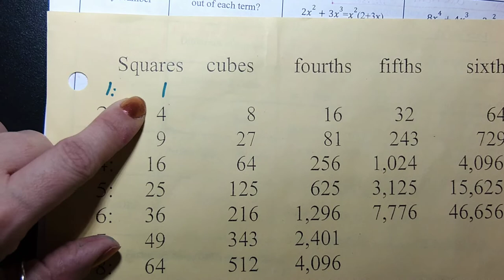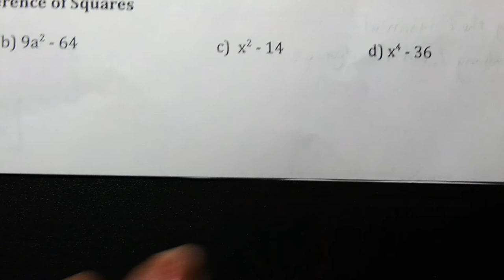AU5 Notes p 4 Factoring